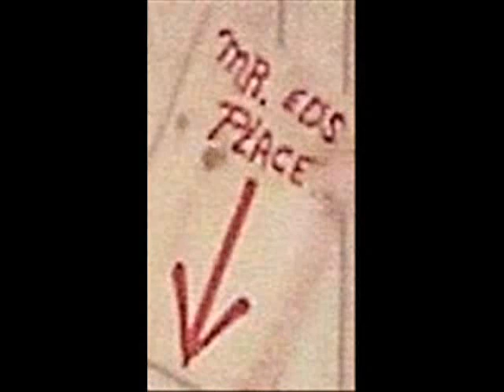Ed Shaw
memorial video